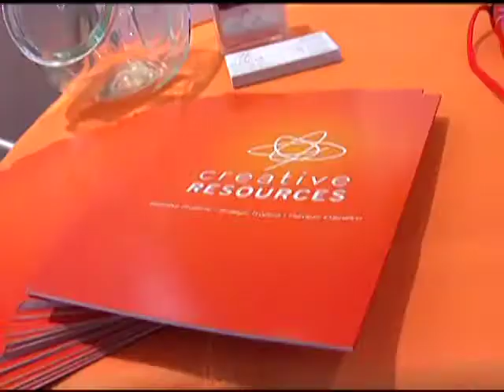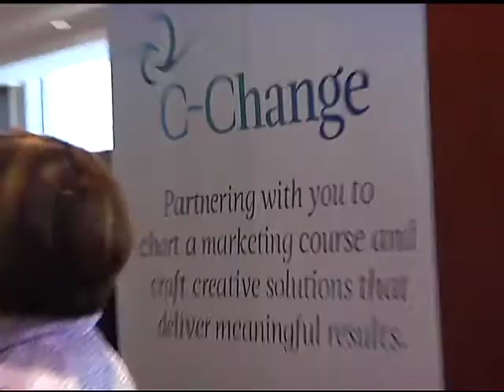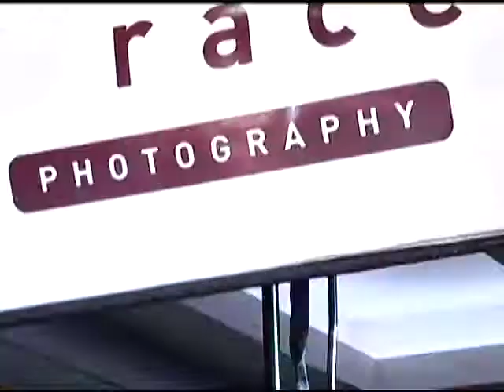2010 MN-AMA Conference Highlights